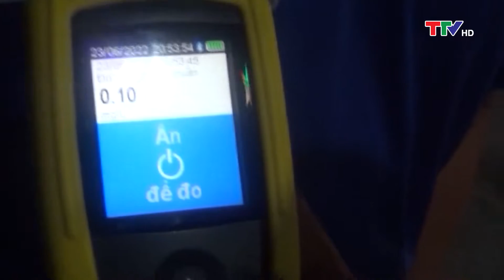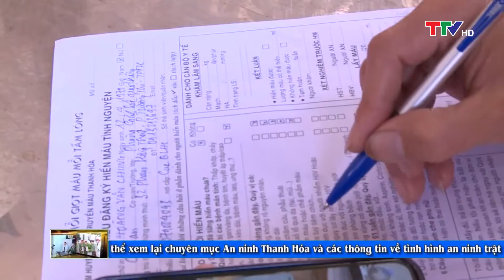An ninh Thanh Hóa 27/7/2022